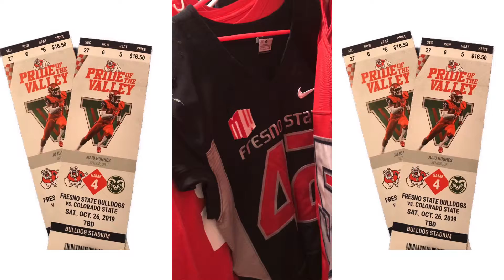Fresno State vs Colorado State Highlights/Recap (Vlog)